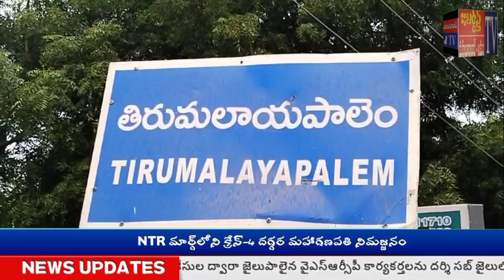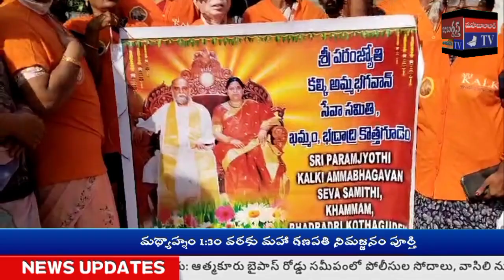జబర్దస్త్ టీవీ KHAMMAMTV రాకాసితండా @శ్రీ పరంజ్యోతి కల్కి అమ్మ భగవాన్ మానవ సేవా సమితి సేవ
శ్రీ పరంజ్యోతి కల్కి అమ్మ భగవాన్ మానవ సేవా సమితి ఖమ్మం, భద్రాద్రి కొత్తగూడెం జిల్లాల శాఖ సేవకులు మరోసారి తమ మానవత్వాన్ని చాటుకున్నారు.
మున్నేరు వరదల్లో సర్వస్వం కోల్పోయిన బాధితులకు... తాము అండగా ఉన్నామని... భరోసా కల్పించారు.
అమ్మ భగవాన్ మానవ సేవా సమితి సేవకుల సేవా నిరతిని బాధితులు కొనియాడారు.
ఖమ్మం శ్రీ పరంజ్యోతి కల్కి అమ్మ భగవాన్ మానవ సేవా సమితి ప్రతినిధులు ఖమ్మం జిల్లా తిరుమలాయపాలెం మండలం రాకాసి తండా లో ఇంటింటికి తిరుగుతూ.. 50 మంది బాధితులను గుర్తించి.. ఒక్కొక్కరికి సుమారు 3 వేల రూపాయల విలువ గల బియ్యం, పప్పు, నూనె, పంచదార తదితర నిత్యావసరాల సరకులు, దుప్పట్లు, రగ్గులు, చీరే, లుంగీ ల కిట్టు ను అందించారు.
ఈ సందర్భంగా.. శ్రీ పరంజ్యోతి కల్కి అమ్మ భగవాన్ మానవ సేవ సమితి సేవకులు రత్నదేవి, రమేష్ మాట్లాడారు.
ప్రేమా, భక్తి, సేవలను అమ్మవారి దయా, అనుగ్రహం తోనే తాము చేపడుతున్నామని... తమ కష్టాన్ని ఏ దేవుడి తోటి అయితే పలుకుతారో.. ఆ దేవుడే మీ  మొర ఆలకిస్తారని... కచ్చితంగా సహాయాన్ని అందజేస్తారని వారు వివరించారు.